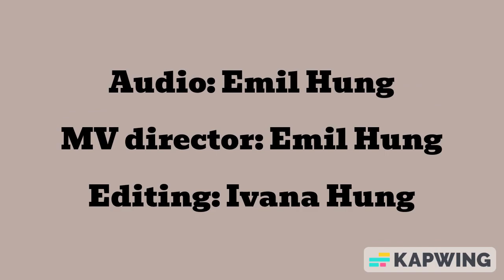[091] Quantum Entanglement Rap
In this video, I have created a rap that not only introduces the application of artificial intelligence (AI) in enhancing quantum computers but also provides a detailed explanation of the mind-bending phenomenon known as quantum entanglement. By combining a catchy rap with vibrant animations and well-edited subtitles, I hope my video aims to showcase these complex concepts in an engaging and original manner.